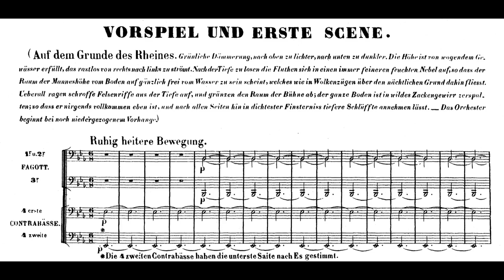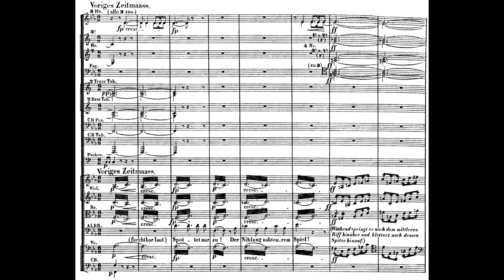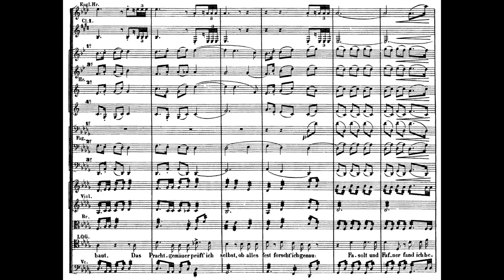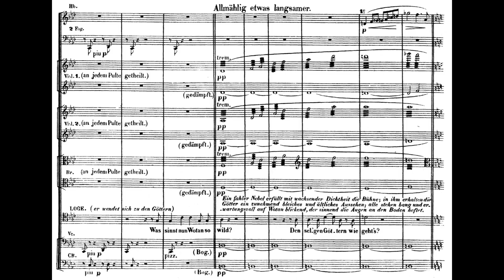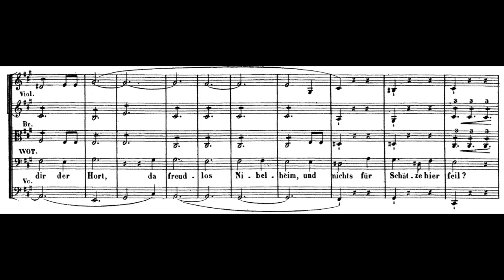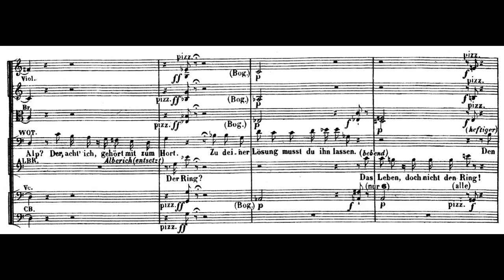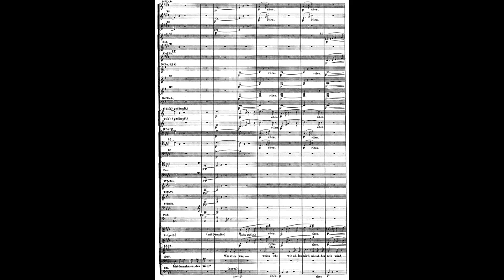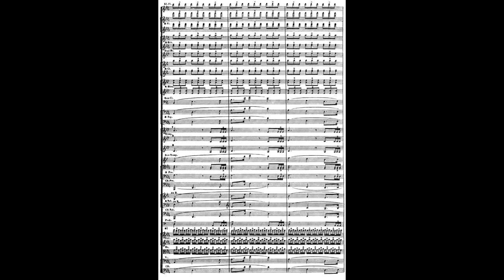DAS RHEINGOLD by Richard Wagner (Audio + Full Score)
Conductor: Karl Böhm
Orchestra: Bayreuth Festspiele
Date: 1966

CAST:
Woglinde: Dorothea Siebert
Wellgunde: Helga Dernesch
Floßhilde: Ruth Hesse
Alberich: Gustav Neidlinger
Wotan: Theo Adam
Fricka: Annelies Burmeister
Donner: Gerd Nienstedt
Froh: Hermin Esser
Freia: Anja Silja
Fasolt: Martti Talvela
Fafner: Kurt Böhme
Loge: Wolfgang Windgassen
Mime: Erwin Wohlfahrt
Erda: Vera Soukupova

This score upload is by tomekkobialka, whose channel magnificently supplies the remaining parts of the Ring in the Solti version. This version, with many of the same cast, has been chosen because of the mysterious and repeated takedowns of Tomek's and Solti's Das Rheingold.